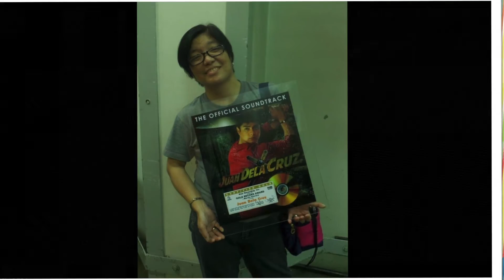HAPPY BIRTHDAY KRISTIE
this is a birthday gift from the sweetest ladies  i ever known. made this for my birthday but never been shown /posted ... thank you dear RAN and Ms JOY  love you ...